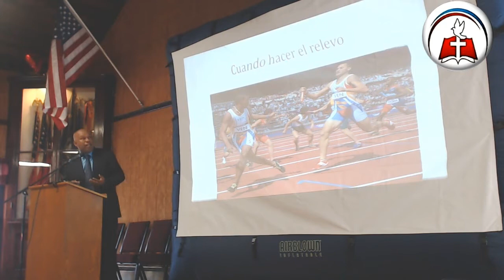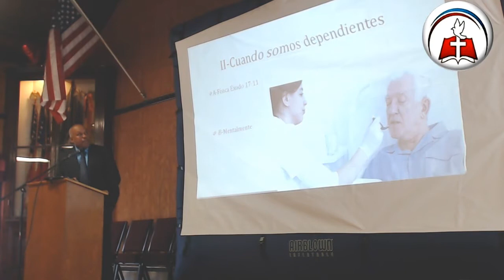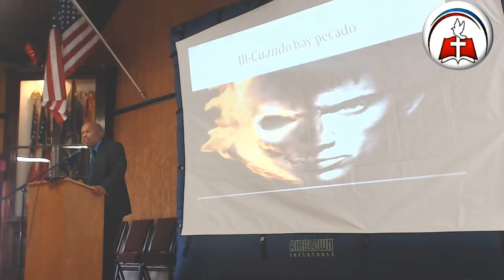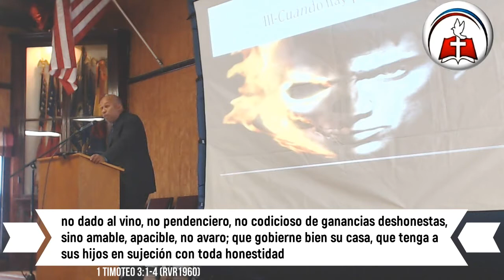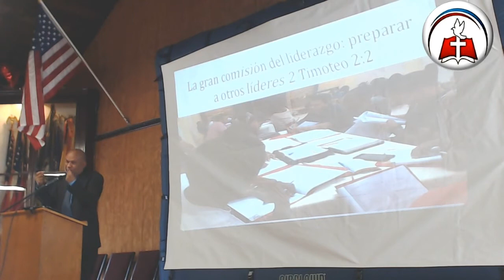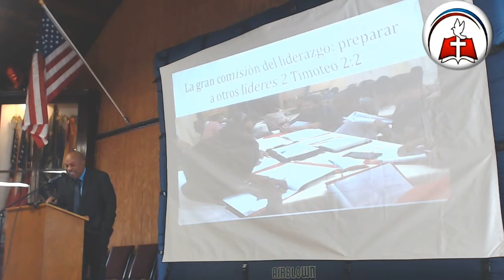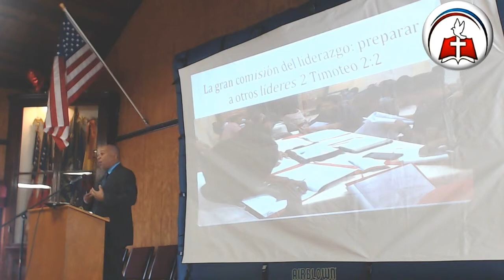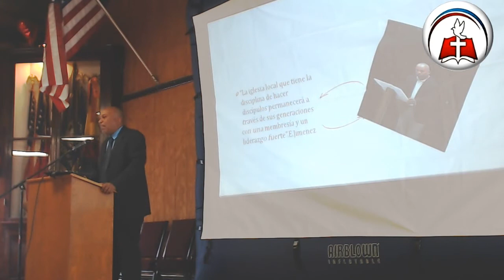Enmanuel Jiménez - Relevo Generacional de Líderes (Parte 2)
Templo Bíblico Providence
Conferencia Bíblica de Caballeros 2018
¡Un Encuentro con Dios y Su Palabra!
Expositor: Enmanuel Jiménez
Título: Relevo Generacional de Líderes (Parte 2)
Fecha: 7/14/2018